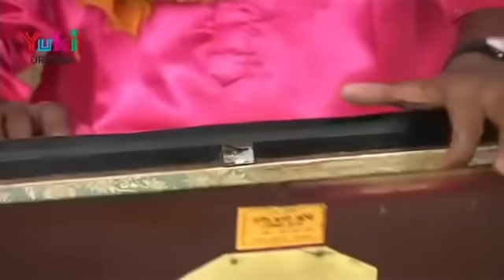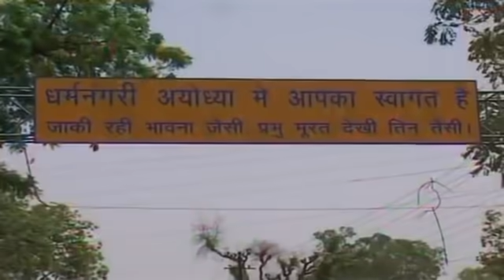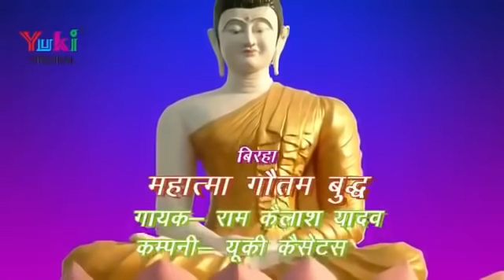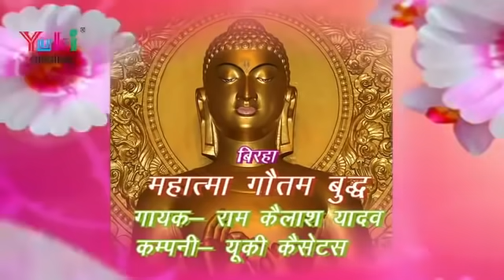बिरहा - महात्मा गौतम बुद्ध । राम कैलाश यादव । Birha Mahatma Gotambuddh | Ram Kailash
Birha: Mahatma Gotambuddh
Singer- Music- Lyrics: Ram Kailash Yadav
Producers: Amresh Bahadur, Ramit Mathur
Label: Yuki